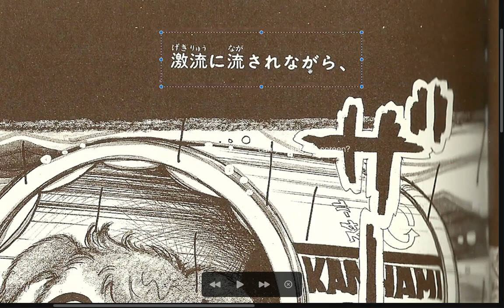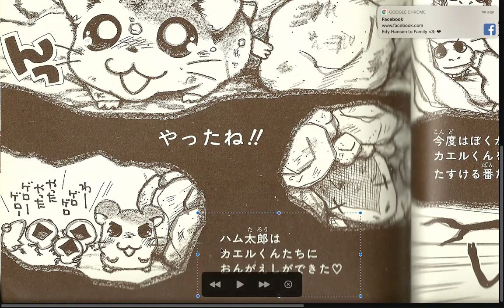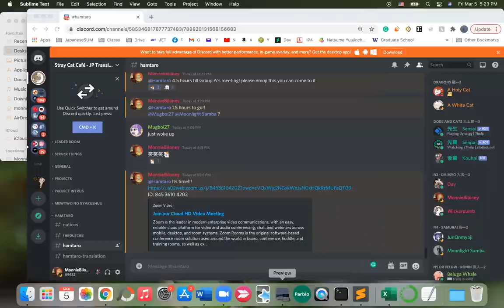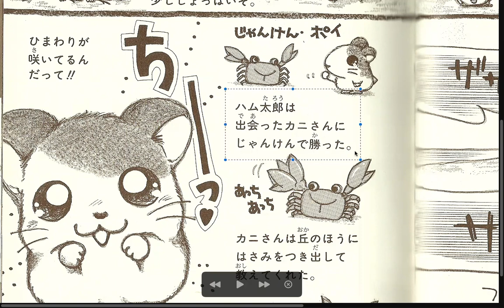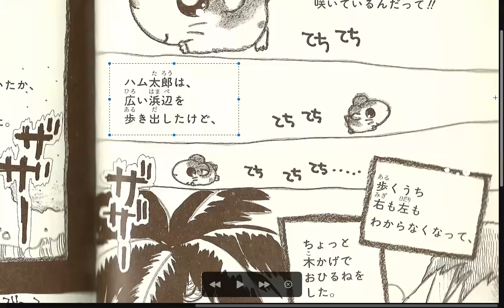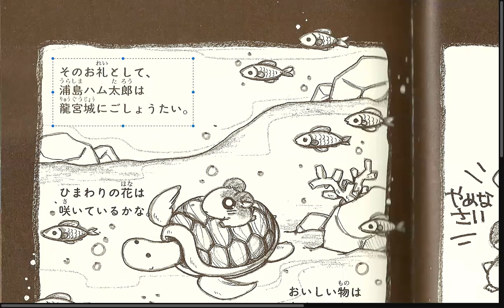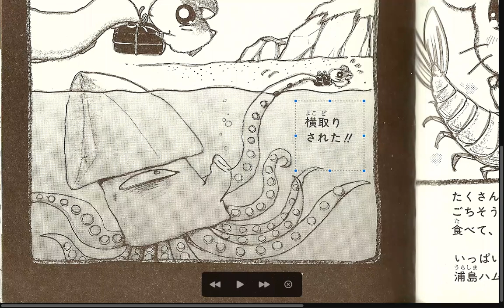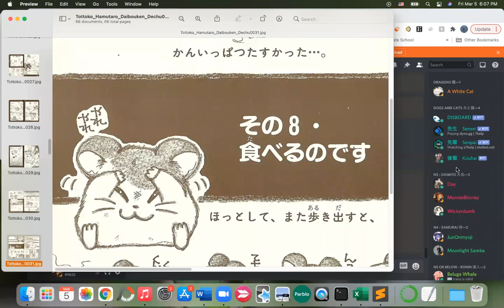Hamtaro's Big Adventure Manga Discussion 3A (parts 5-7 done)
Discussion '3' or the first discussion of Group A for the  Hamtaro's Big Adventure manga
Covers Sections 5-7